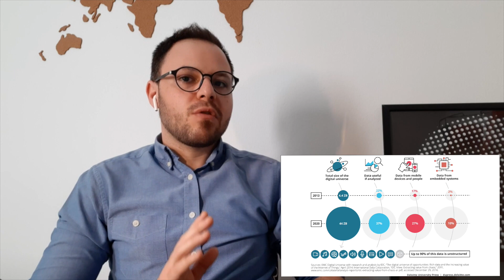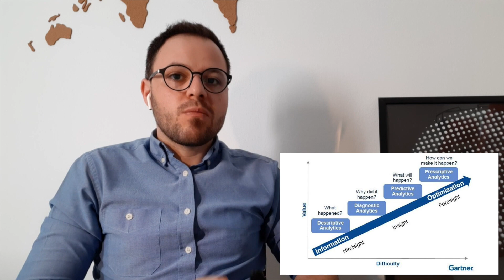Small Talks #8 | Data-driven Business - Success 101 by Konstantinos Vassakis | ThinkBiz Academy 2020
Small Talks #8 | Data-driven Business - Success 101 by Dr. Konstantinos Vassakis, Research Associate at e-Bi Lab (HMU) & Co-Founder & Yang at Bizrupt | ThinkBiz Academy 2020